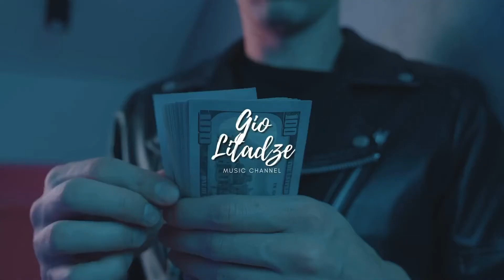Orheyn - Karacadag (Original Mix)